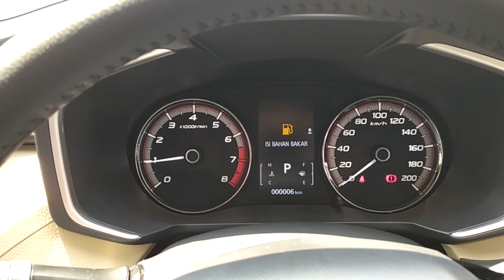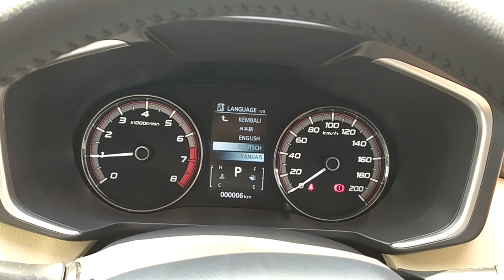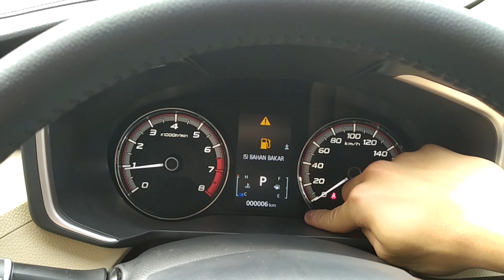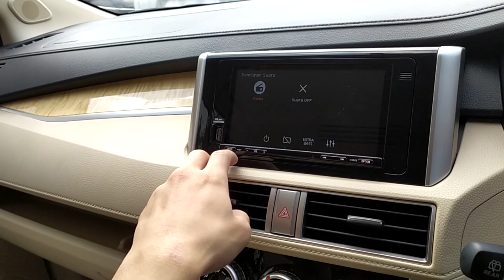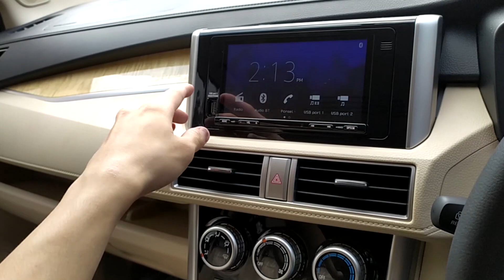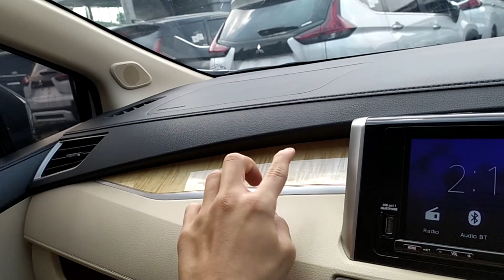Mitsubishi Xpander Utimate A/T [NC] Facelift review - Indonesia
Untuk pemesanan Mitsubishi wilayah Bandung dan sekitarnya dapat menghubungi Riadi di 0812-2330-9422

Srikandi Diamond Motors
JL. Soekarno-Hatta No. 342, Bandung

Untuk Warna Quartz White Pearl nambah Rp. 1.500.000,-